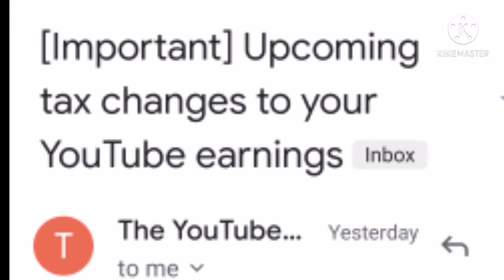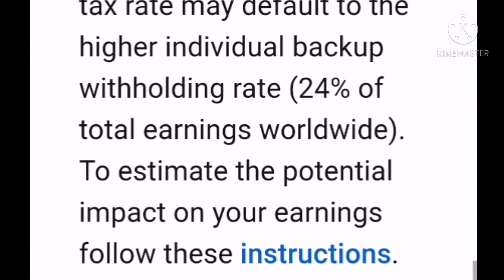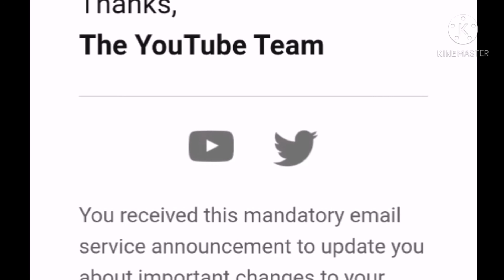Upcoming tax on YouTube Earning